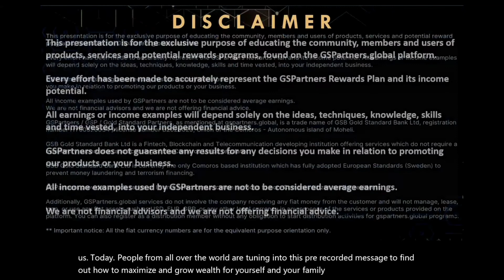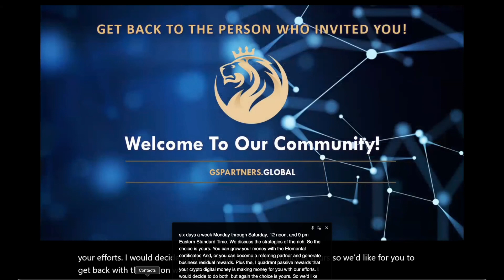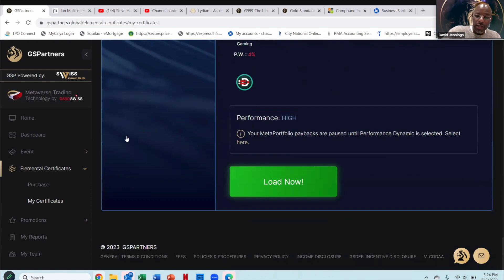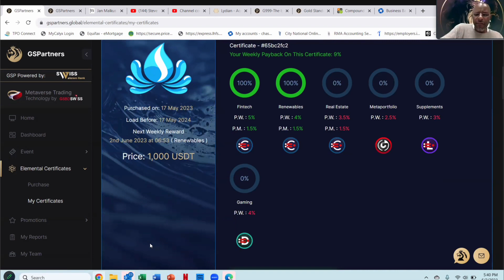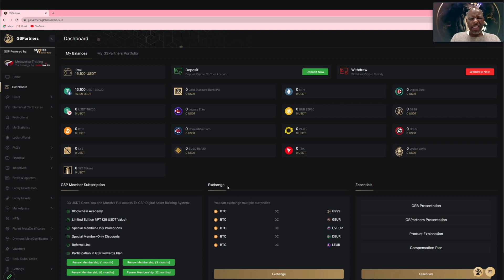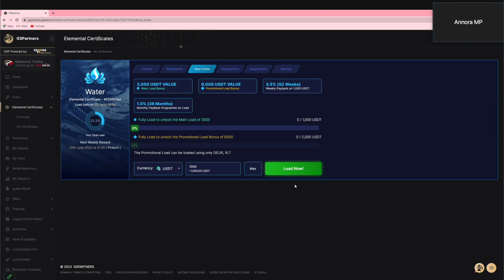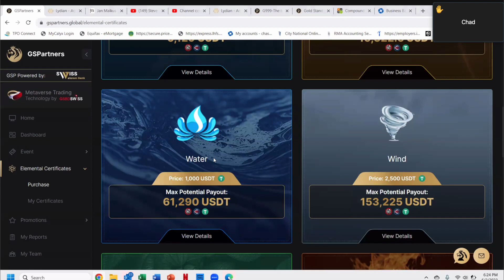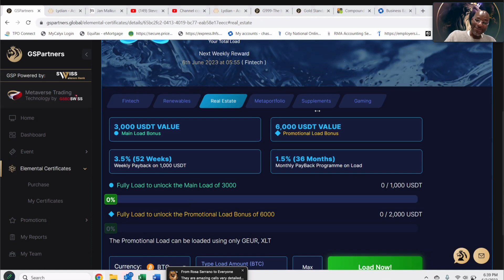"Swiss Valorem Bank & GS Partners: Pioneering the Future of Banking"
"Tired of choosing between digital convenience and traditional stability? With Swiss Valorem Bank and GS Partners, you don't have to. We're pushing boundaries in the banking industry by seamlessly integrating digital technology with the safety and trustworthiness of conventional banking. Join us as we redefine banking and explore an exciting hybrid model that brings together the best of both worlds. Welcome to the future of banking!"